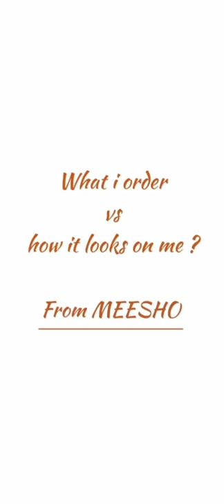MEESHO Comfy Sensational leather jeans (Code- S57710931) Price - 619/-